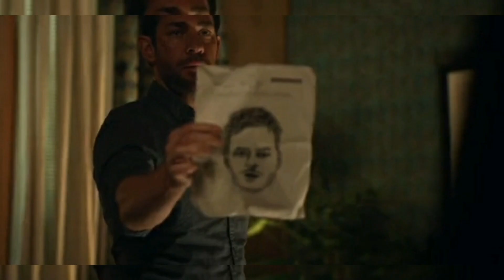Jack Ryan Web series (2019) Season 2 Episode 2 Explained In Hindi | AVI WEB DIARIES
Jack Ryan Web series (2019) Season 2 Episode 2 Explained In Hindi | AVI MOVIE DIARIES

Jack Ryan
Jack Ryan One EXPLAINED IN HINDI
web series
AVI MOVIE DIARIES
JACK RYAN WEB SERIES
SPY WEB SERIES

AVI MOVIES DIARIES
Avi web Diaries